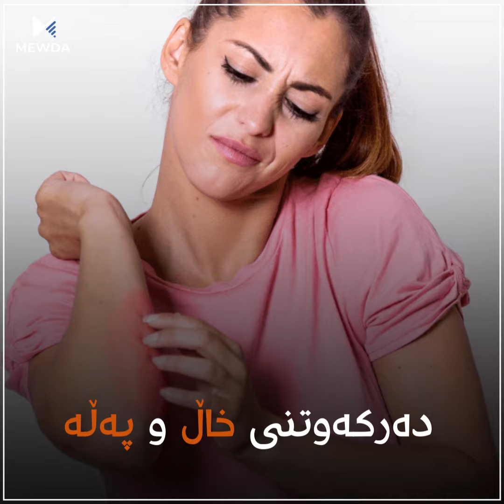زیانەکانی تیشکی خۆر